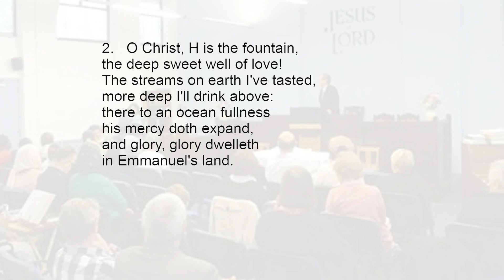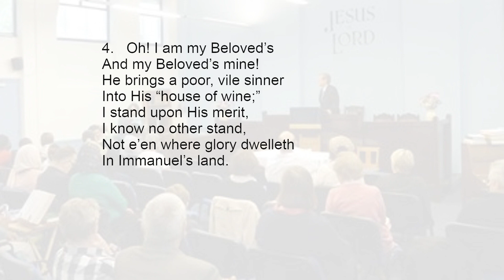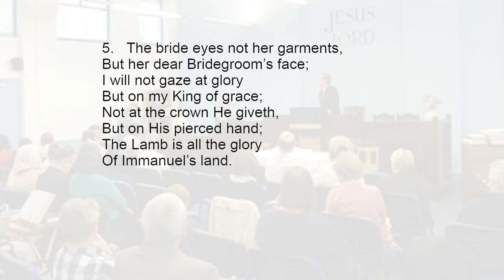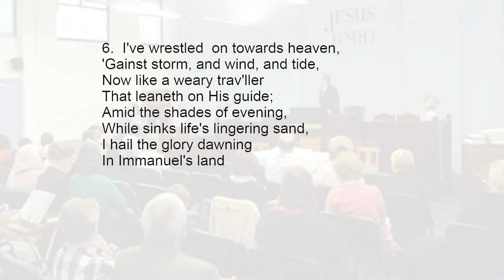2 Cor 3 v 17 The Glory of the New Covenant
SGCA Sunday evening service 26 Mar 23